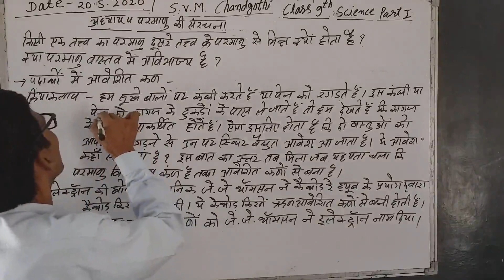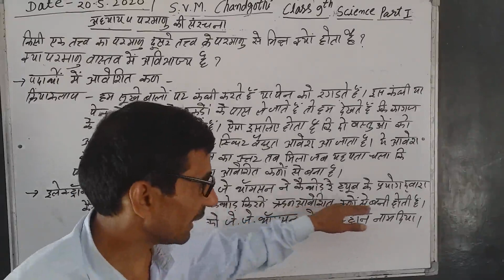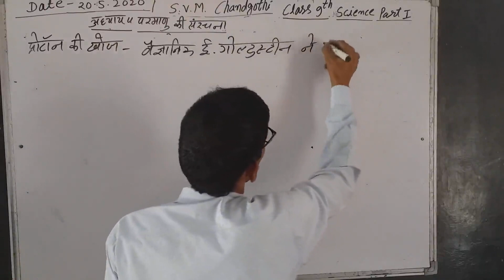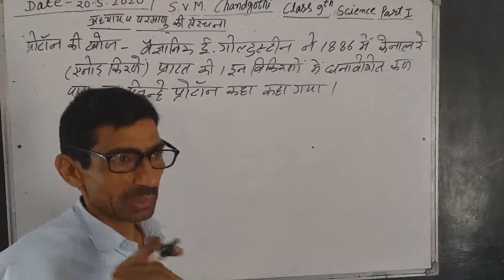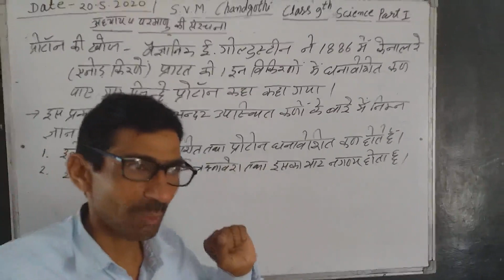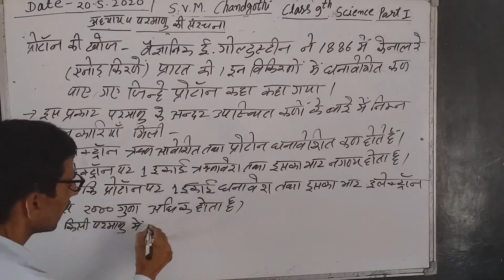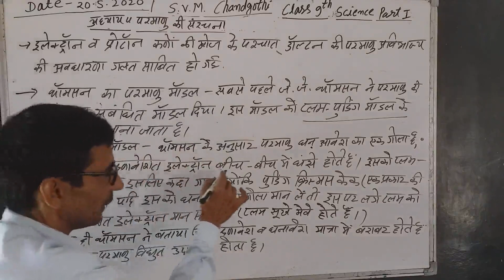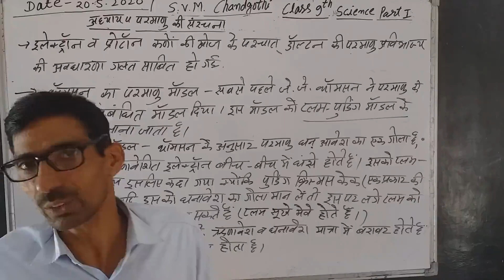IX L 4 Part I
Made by Mukesh Sharma B.Sc. B.Ed from Saraswati School, Chandgothi